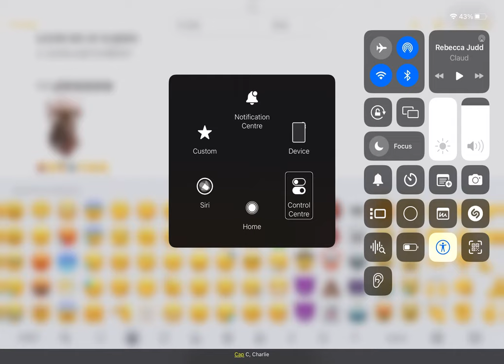Voiceover but turning speech off ends the video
Grun!